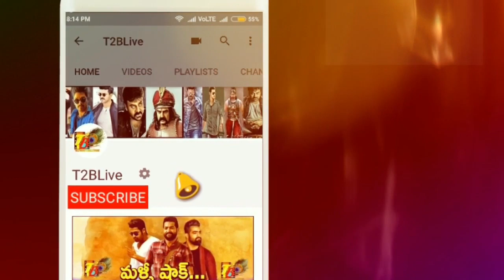MCA నైజాం డే1 రికార్డ్ కొట్టిన ఇస్మార్ట్ శంకర్| iSmart Shankar breaks Nani Mca Day 1 Record IN Nizam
Nizam: 7.20cr
Andhra: 6.50cr
ceeded: 3.33cr
Ap-TG: 17.03Cr
Karnataka: 1.50cr
ROI: 65L
OS: 1.1Cr
Total = 20.28cr

Cast & Crew :
Starring : Ram Pothineni,Nidhhi Agerwal, Nabha Natesh,Satya Dev
Story,Screen Play, Direction : Puri Jagannadh
Art : Jonny Shaik
Editor : Junaid Siddiqui
D.O.P : Raj Thota
Lyrics : Bhaskarabatla
Produced by : Puri Connects (Puri Jagannadh , Chamme kaur )
Presented by : Lavanya
Banner : Puri Connects , Puri Jagannadh Touring Talkies